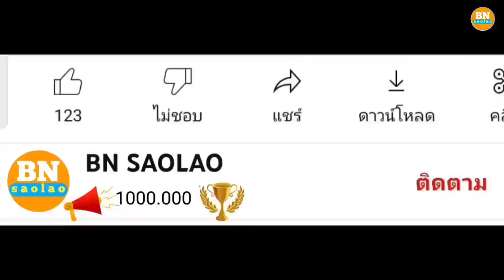ep1 จุดเริ่มต้นที่เข้าไปช่วยเหลือเผ่าตองเหลือง เผ่าตองเหลือง คนป่า ตองเหลือง มลาบรี ຄົນປ່າ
เบอร์ติดต่อของของบ่าวบุญนำ 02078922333#การดำรงชีวิตของมนุษย์ปลาอยู่ในประเทศลาว